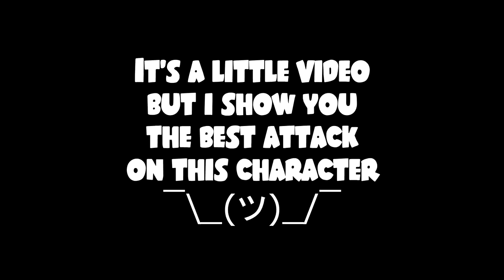How to win with King Dedede (Little Smash Montage)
Little video for show you maybe the best attack on this character

A Smash montage coming soon...